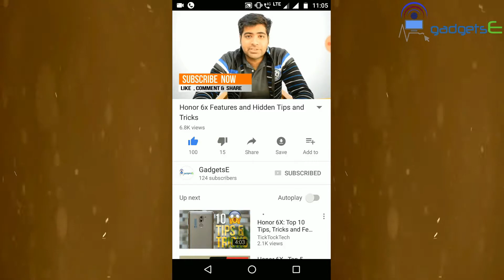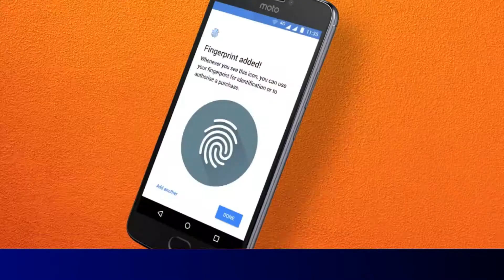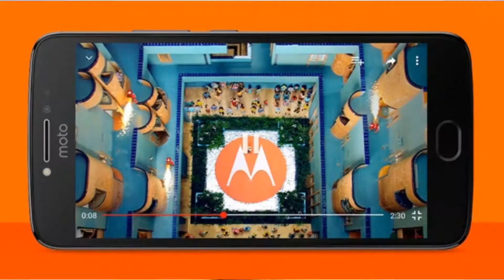Moto E4 Plus Full Specifications, Features, Availability, Pros and Cons and Price In India | Hindi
Hey Guys, Lenovo Owned Motorola has launched there Moto E4 Plus In India and in this video I had discussed about the Moto E4 Plus Specifications, Features and it's Pros and Cons in detail in Hindi.
Moto E4 Plus is Exclusively Available on Flipkart with many offers.
Moto E4 Plus Smartphone is the Budget Range Smartphone of 2017 and it's Full Specs, Availability and Price in India is discussed in the video.
Mobile Phones Under 10,000 Rs. :
1.Lenovo K6 Power (9999)
2.Coolpad Cool 1 (9999)
3.Redmi 4 (8999)
4.Moto E3 Power (7499)
5.Redmi 4 (6999)
6.Redmi 4A (5999)

Mobile Phones Under 13,000 Rs. :
1.Redmi Note 4 (10999/12999)
3.Honor 6X (11999)
4.Moto G5 (11999)
5.Redmi 4 (10999)
My Gears :
1.DSLR Camera
2. Mic
3. Camera Tripod